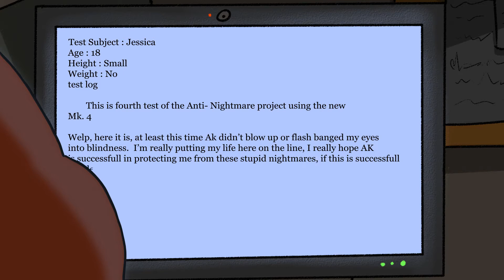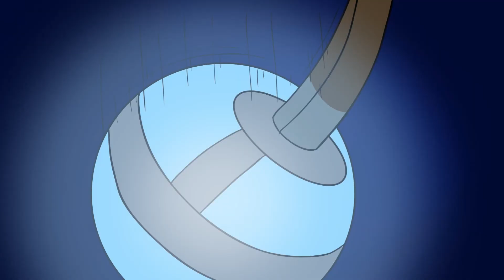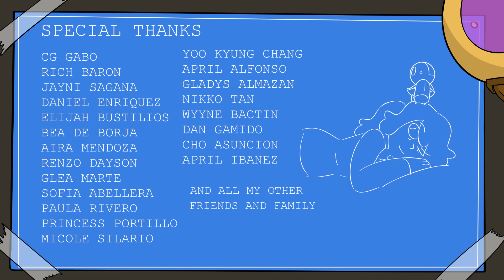Nightmare Beware by Justin Menez